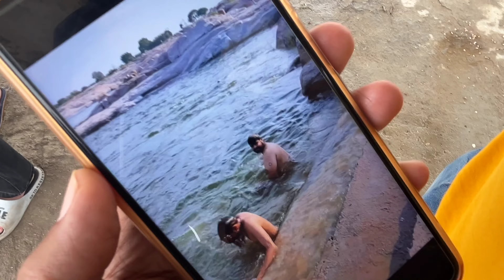Dhumeshwar Waterfall Near Gwalior (MP) | DHUMESHWAR WATERFALL & MAHADEV MANDIR | Sindh River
BEST PLACE TO VISIT FOR ONE DAY PICNIC NEAR GWALIOR...
DHUMESHWAR WATERFALL & MAHADEV MANDIR
Addrress - Dhumeshwar Mahadev Temple, Bhitarwar Gwalior ( Madhya Pradesh)